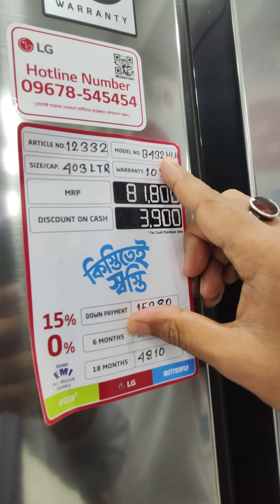Why you purchase LG Refrigerator and whats the Technology & Benifits.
Only LG has Special Technology like, Hygiene Fresh+  technology, Door Cooling+ Technology and Inverter Linear Technology get more information in this video.